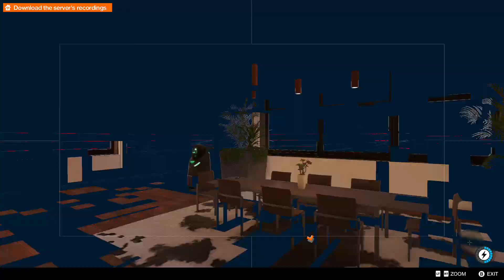Watch Dogs 2 - Main Operation Haum Sweet Haum - "Long play" Mission Failed :(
It took me around 15 minutes and 2 deaths to learn how to complete this mission :)